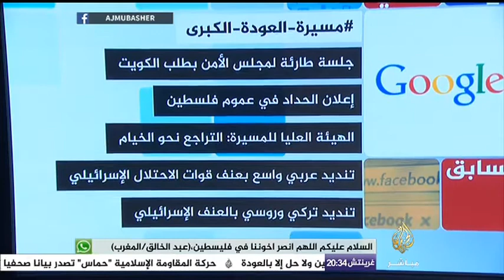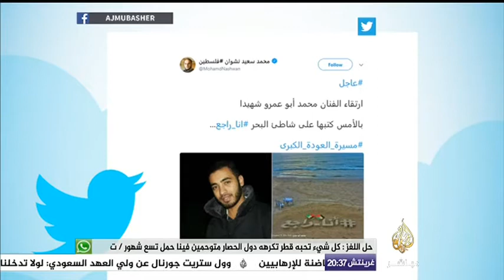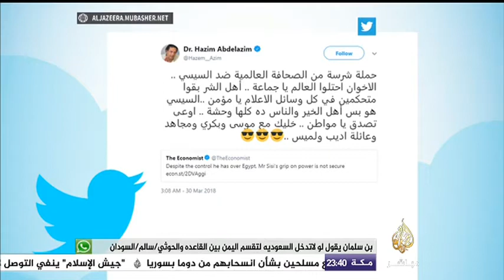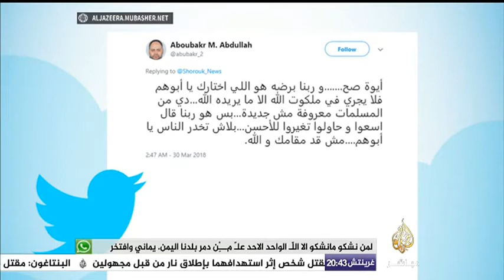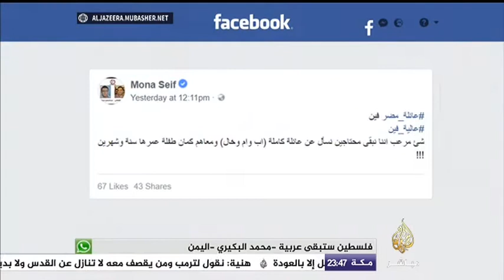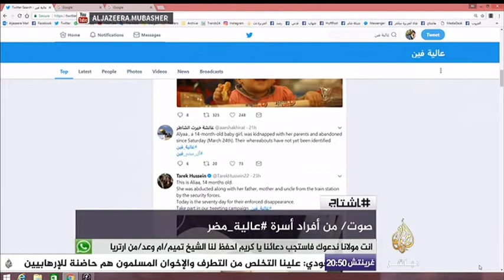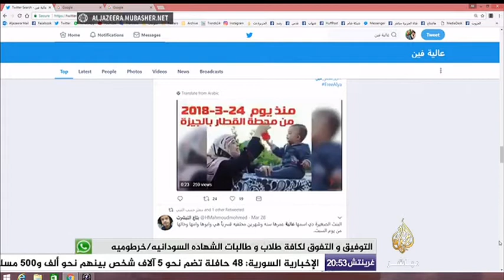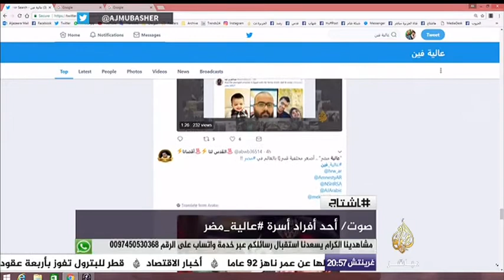هاشتاج..أهم ماتم تداوله على موقع التواصل الإجتماعي 30-3-2018